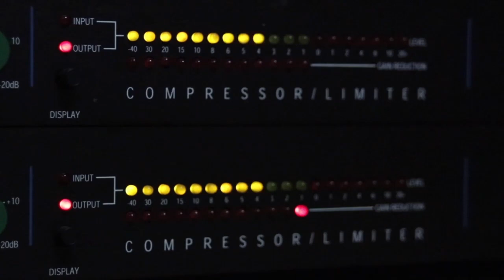Fraga en Éxitos 30.08.2023 ¿Y tú dónde estás en tu historia?